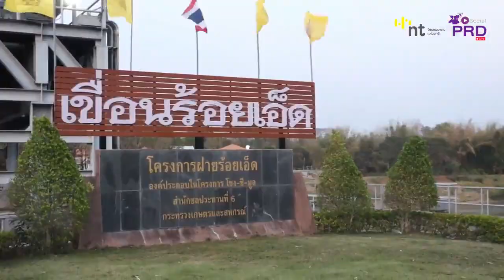นายกรัฐมนตรีตรวจติดตามการบริหารจัดการน้ำในพื้นที่ อ เชียงขวัญ จ ร้อยเอ็ด วันที่ 02 03 2567